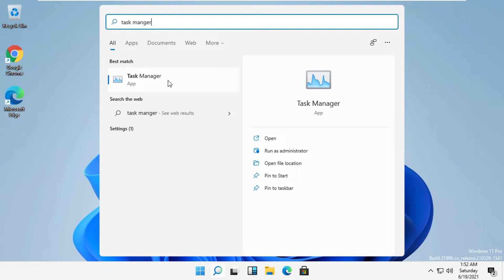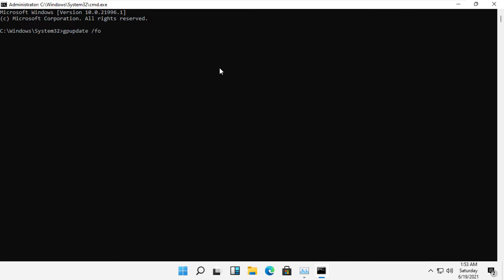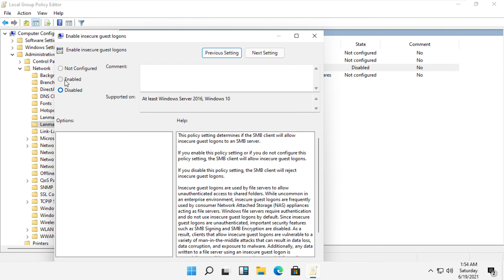You Can't access this Shared Folder because Your organization's security policies block Windows 11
Language : English